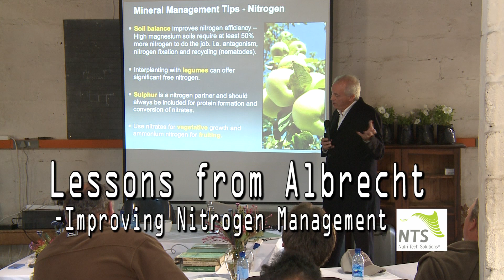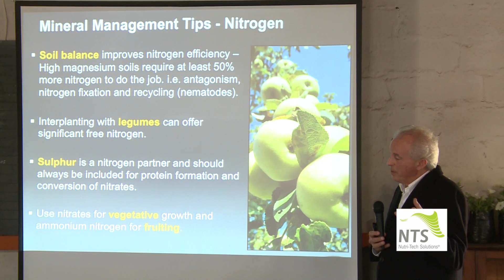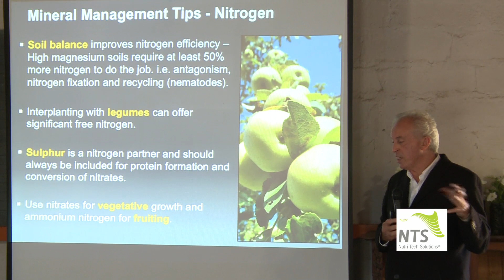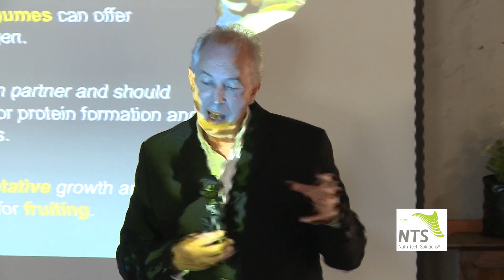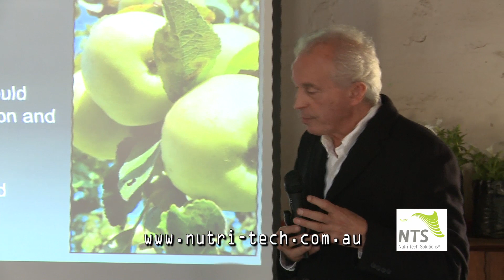Lessons from Albrecht - Improving Nitrogen Management - Graeme Sait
Nitrogen is the most mismanaged of all minerals. It is the most abundant mineral in the plant but when it is so often misused and abused, it becomes a liability. Discover how you can do it better.